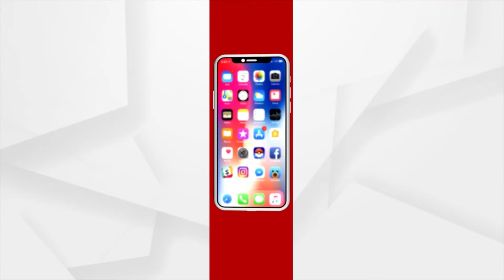Mahaprabhu nka Mahabarta | Argus News